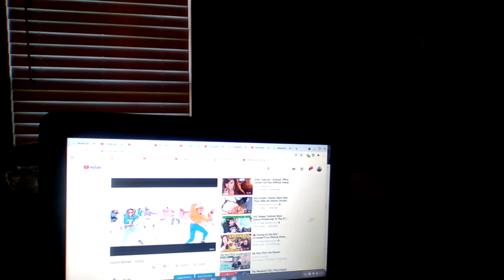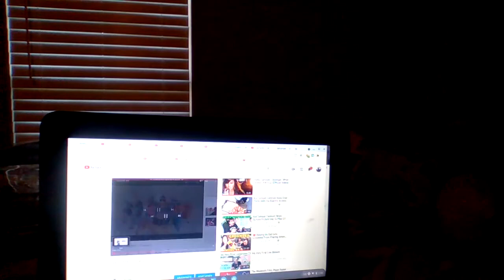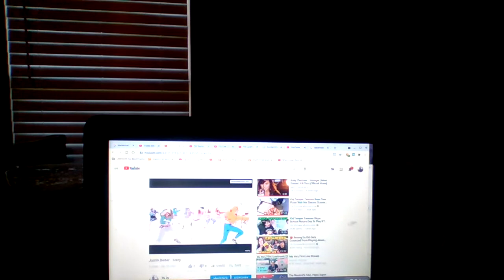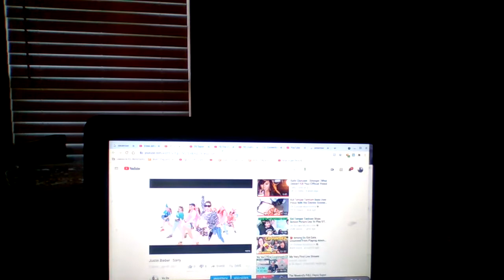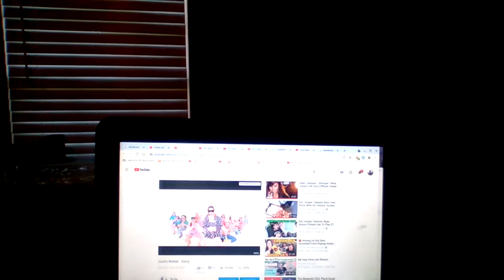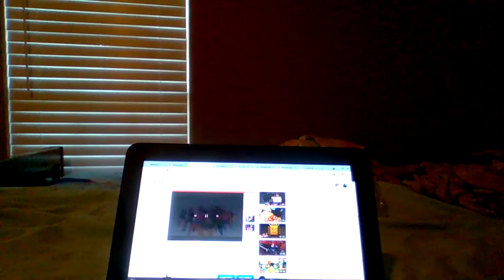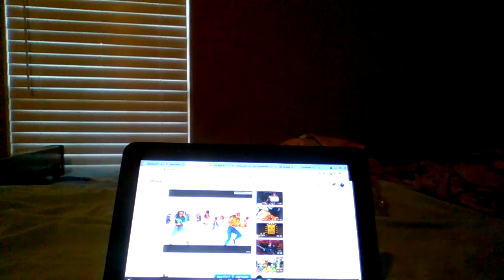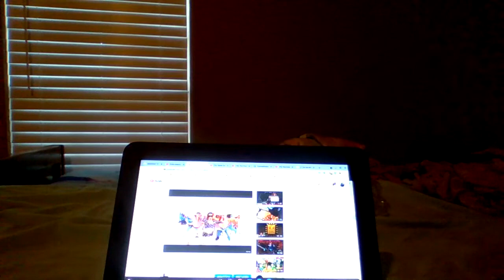Sorry 1 Hour